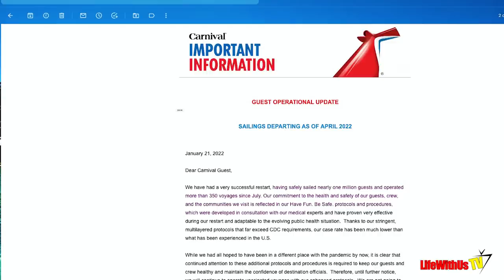Should You Cancel Your Carnival Cruise?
⚓⚓Need My Travel Agent Services? Lynette is a Top 25 Carnival Agent 7 months and counting!

Cruise Product We recommend:
Waterproof Cellphone Case
Pill Case
Tumbler Cup
Tumbler Straw
Waterproof Fanny Pack
Cloth Face Mask
Swim Shoes